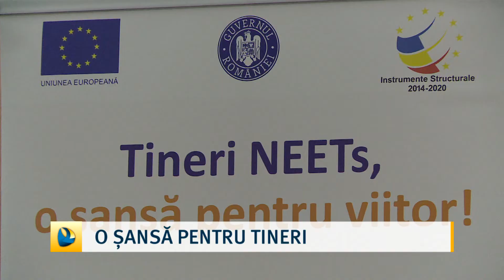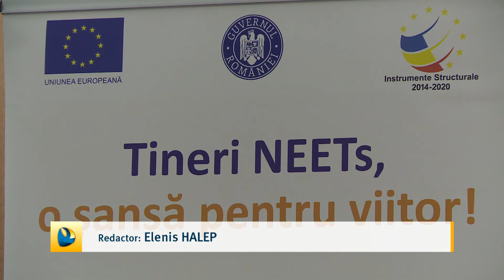O șansă pentru tineri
Tinerii care provin din medii defavorizate sau se confruntă cu probleme familiale au acum o șansă la un viitor mai bun. Reprezentanții proiectului ,,Tinerii Neet’s- O șansă pentru viitor” și-au propus integrarea a 372 de tineri pe piața muncii. Proiectul este finanțat prin fonduri europene.